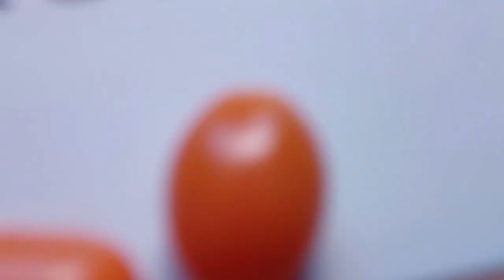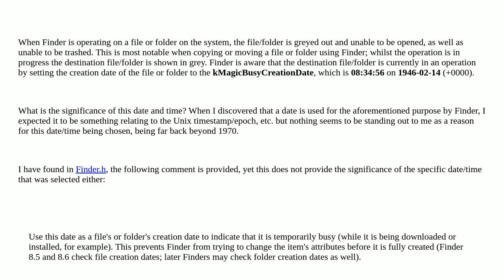Apple: What is the significance of 1946-02-14 08:34:56?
What is the significance of 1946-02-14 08:34:56?

A special thanks goes out to the community

  macos finder